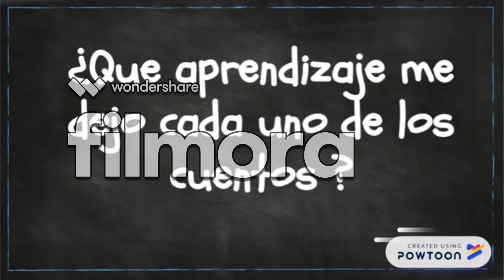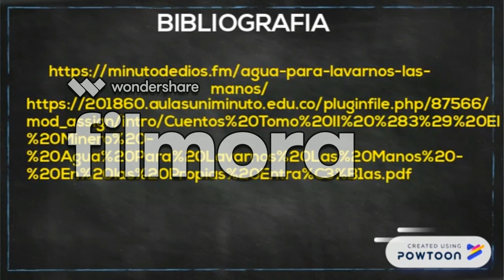Cuentos del padre Rafael Garcia-Herreros